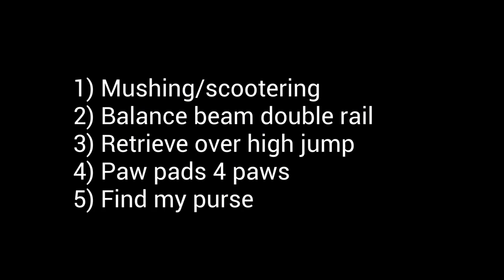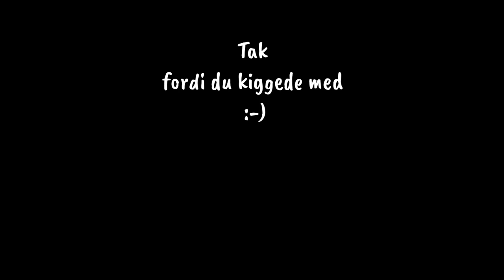DMWYD HEXE Expert tricks